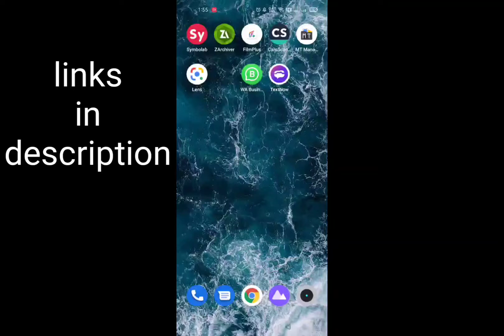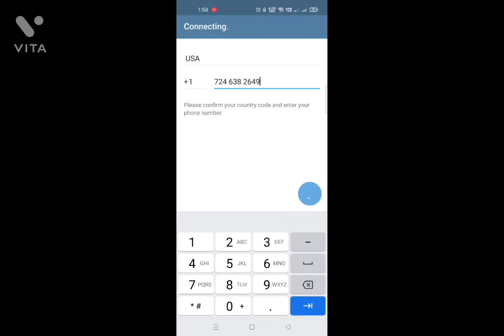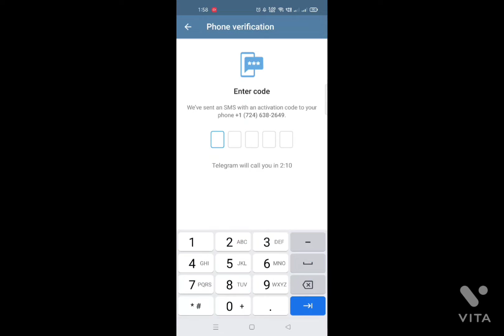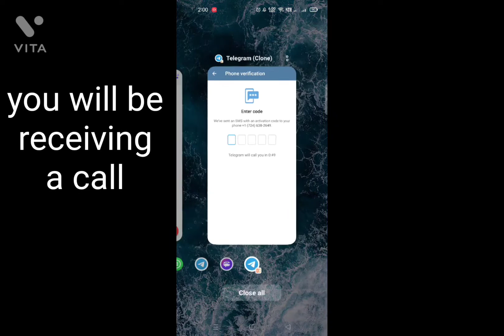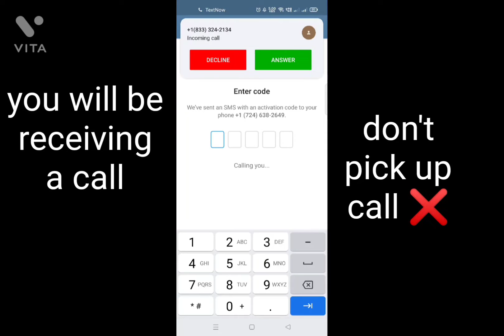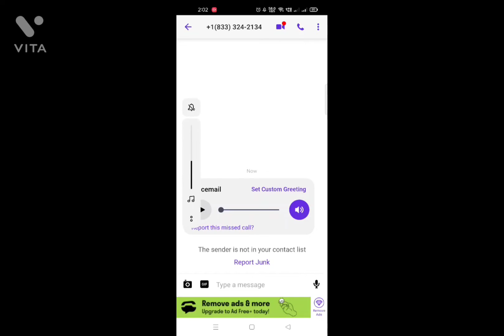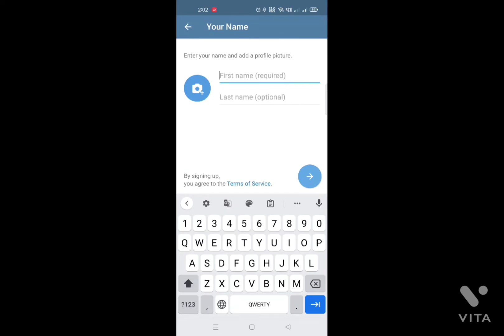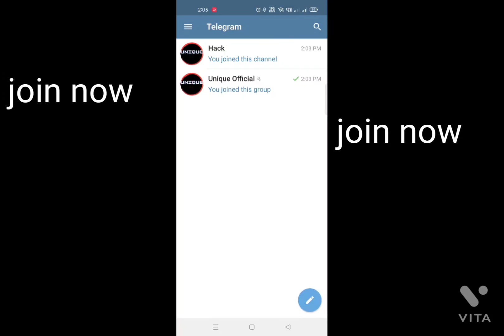virtual number se Telegram account kaise banaye |How to make fake telegram account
How to make fake telegram account with virtual number | unlimited fake account | 2022|